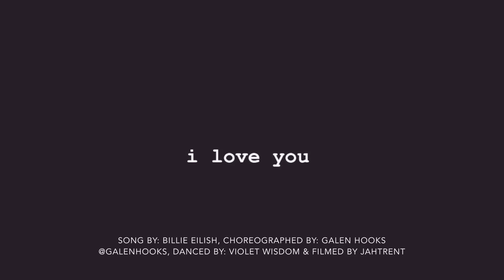iloveyougalenhookschallenge -FINAL SUBMISSION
SONG BY: BILLIE EILISH
CHOREOGRAPHED BY: GALEN HOOKS @galenhooks
DANCED BY: VIOLET WISDOM
FILMED BY: JAHTRENT

This has been one of the most influential experiences I have ever had. As you all know I have been on my spiritual journey for about 2 1/2 years now and it has been an amazing riding the waves with still more to come. I recently began watching dance videos on YouTube and one day after I watched this other dance video about 88 times (lol), Galen’s video just popped up and so I watched it and I have been hooked (no pun lol) on dancing every day ever since. Galen reminded me of how much I absolutely love to dance and she has challenged me every single day since I first saw her. Thanks sooo much Galen for creating this opportunity to win a Scholarship. For me it is about the challenge that is so beautiful. Everyone should be dancing, Everyone. Your influence plays a huge part in the world getting up and moving rhythmically & artistically, and I have so much respect for that. Continue Shining Bright Beautiful.